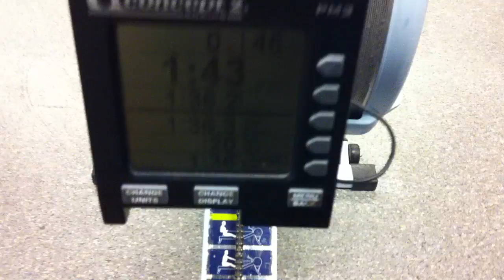Projektet - Tibban vs Jens Hallberg 500 meter rodd (FILM)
Markus Tiburzi i 4klöverns projekt utmanar handbollspelaren Jens Hallberg på 500 meter rodd.